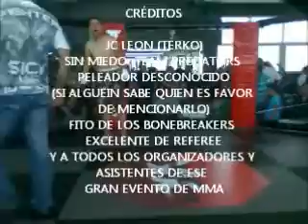SIN MIEDO PREDATORS WESTCOAST MEXICO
SICKMMA VOL 7 2012